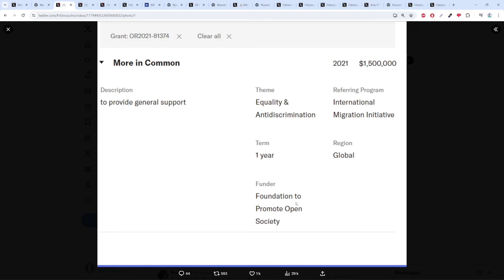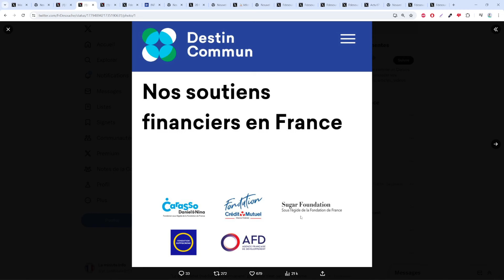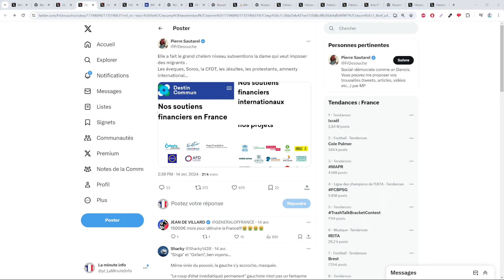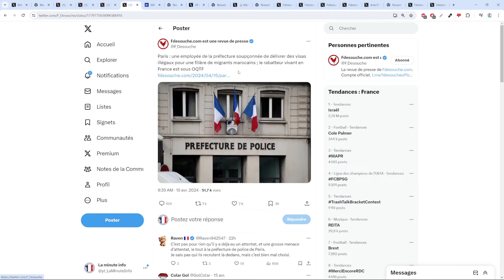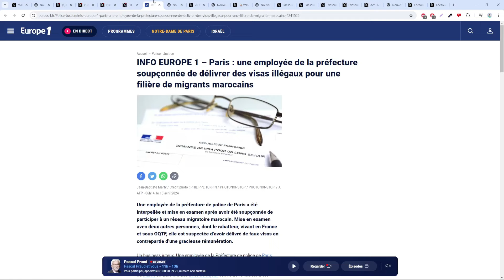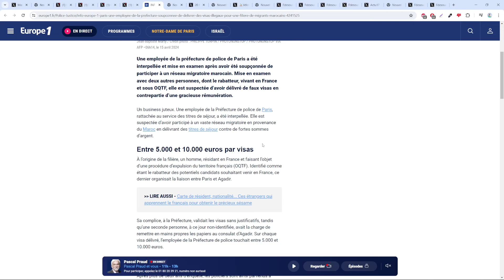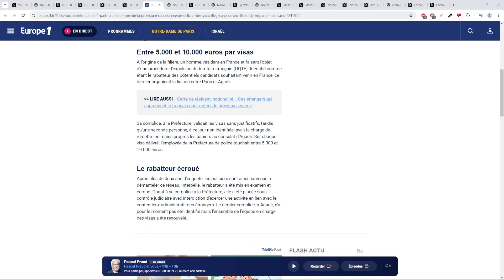COMBIEN GAGNE UN GAUCHISTE POUR RÉCOMPENSER SA PARTICIPATION A L'IMMIGRATION DE MASSE ?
Ca donne envie hein ?

Sommaire :
00:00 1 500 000€ de dollars pour l'association pro migrant
01:13 Les entreprises qui y participent
02:53 La fiche de poste pour être trafiquant d'être humain
05:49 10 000€ pour les gauchistes pour chaque visa illégal délivré
09:57 Fin et outro

- 80 000 euros et la fiche de poste du métier de trafiquant d'être humain